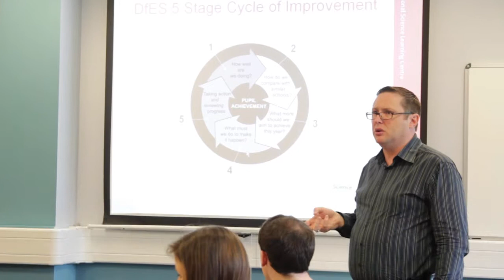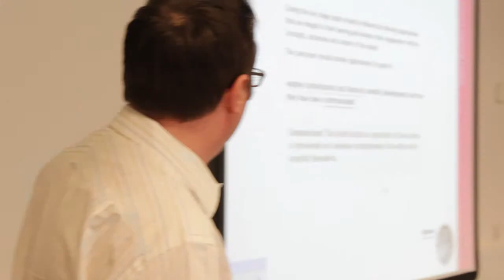Psychology training course video interview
In this pyschology video interview, Jeremy Airey outlines the network of Science Learning Centre's psychology training courses for teachers and lecturers. He articulates the importance of psychology teachers continuing their professional development throughout their psychology teaching career, particularly the importance of keeping in touch with contemporary psychology research.

This psychology video will be particularly useful for teachers who are considering options to improve their psychology teaching.  It outlines the various pyschology  training courses offered by the National Science Learning Centre and indicates which courses are best suited to various career stages or subject understanding.